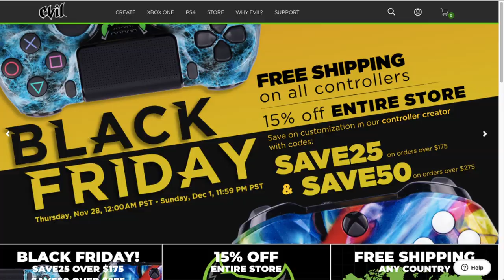Fall Damage is Vaulted (Fortnite 2 Tips and Stream Highlights)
You can change the laws of gravity with one simple Fortnite 2 Tip.

Try my Beginner's Fortnite Course for cheap with Code DWRECKYT